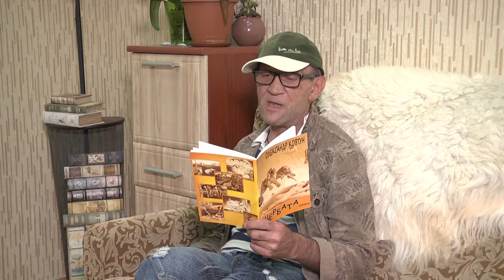Александр Ковтун. "Шалене кохання" | СтихиЯ